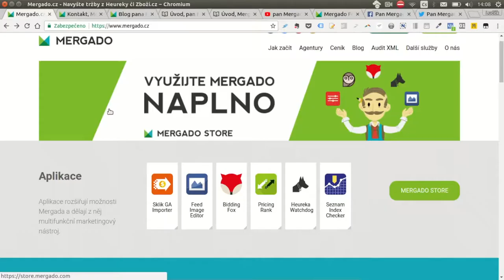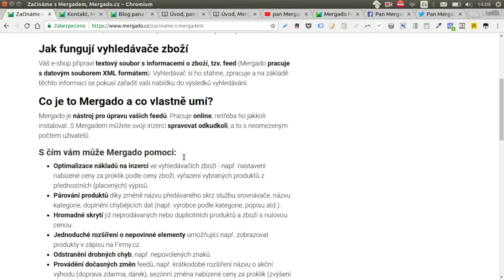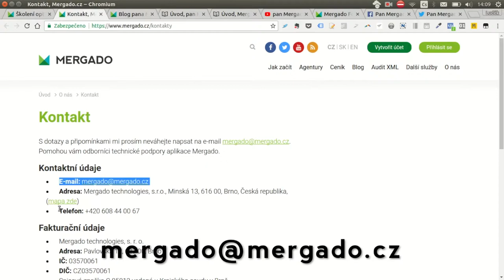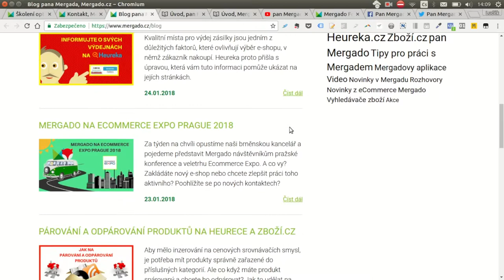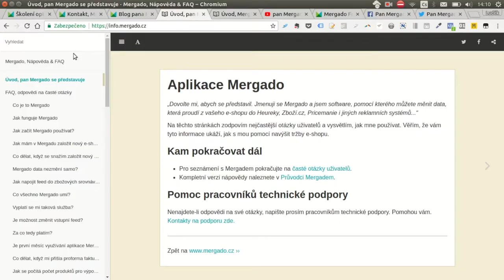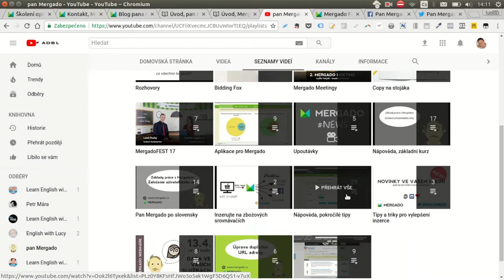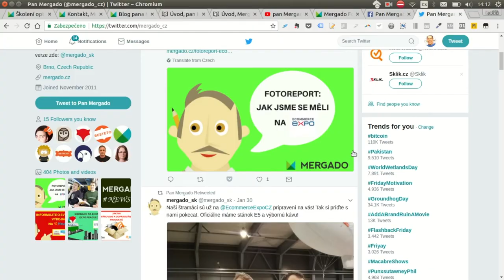Mergado tipy #1 Kde najít informace o Mergadu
Přinášíme vám novou video rubriku Mergado tipy. Těmi vás bude provázet náš konzultant Luděk. Vždy jednou měsíčně se tak můžete těšit na video, které se bude věnovat některé z oblastí práce s Mergadem. Dnes začneme zlehka. Představíme vám, kde všude najdete návody na to, jak s Mergadem vůbec začít. Dozvíte se, kde můžete pokládat svoje otázky a kde objevíte další informace, které vám pomohou pochopit, jak Mergado funguje.